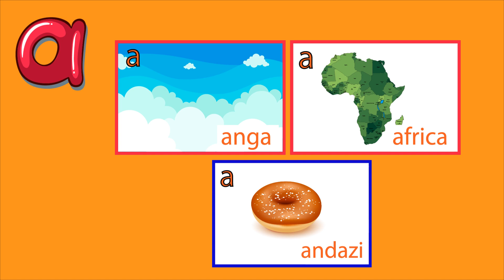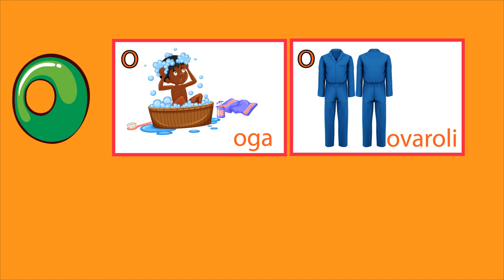VOKALI / IRABU / SAUTI - Vowels | Learn Swahili | Swahili Nursery Rhymes | A E I O U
Jambo ! Habari yako

Swahili fast | How to speak Kiswahili fast
Are you ready to sing along, dance, learn  and speak swahili?
SafariABC Swahili Rhymes | Swahili Songs features Swahili topics like:
1. Vokali/Irabu - Vowels
Swahili Vowels |
2. Alfabeti - Alphabets
Swahili Alphabets | How to learn Swahili Alphabets
3. Kujitambulisha - Introduction
How to introduce myself in Swahili | How to introduce myself in Kiswahili
4. Salamu - Greeting
Swahili Greetings | Kiswahili Greetings | How to say Hallo in Kiswahili | How to say Hello in Kiswahili | How to say Hi in Kiswahili
5. Nambari - Numbers - moja mbili tatu song
Learn Numbers in Kiswahili | Learn Kiswahili Numbers | Learn Swahili Numbers | Learn Numbers in Swahili |
6. Saa- Time
Learn Time in Kiswahili | Learn Kiswahili Time | Learn Swahili Time | Learn Time in Swahili |
7. Familia - Family
Family in Swahili | Family in Kiswahili |
8. Miezi -Months
Learn Months in Kiswahili | Learn Months in Kiswahili
9. Usafiri - Transport
Learn Transport in Kiswahili | Learn Transport in Swahili
10. Hali ya hewa - Weather
Learn Weather Swahili | Learn Weather in Kiswahili
11. Kupeana Maelekezo - Directions
Learn Directions in Kiswahili | Learn Directions in swahili
12. MAVAZI NA RANGI - CLOTHES COLOR COLOUR
Colors in Swahili | Colors in Kiswahili | Learn Colors in Swahili | Clothes in Swahili
13. VIUNGO VYA MWILI - PARTS OF THE BODY
Learn parts of body in Kiswahili | Learn parts of body Swahili
14. WATU NA KAZI ZAO - PEOPLE AND JOBS
How to Learn Jobs in Swahili |
15. Skidamarink - Pendo Upendo Love song in Kiswahili
How to say I love you in Kiswahili | How do you say I love you in Kiswahili
16. Happy Birthday in Kiswahili | Happy birthday in swahili
How do you say happy birthday in Kiswahili
17. Merry Christmas in Swahili | Merry xmas in Kiswahili
18. Unapenda kula nini -  Food in kiswahili - Fruits in Kiswahili - Vegetables in Kiswahili - Meat in Kiswahili | Johnny Johnny Yes papa in Kiswahili | Johny Johny Yes papa in Swahili
And Many More. Am sure this will be your favorite Swahili Channel. Only on SafariABC Safari ABC.

VOKALI is Swahili/Kiswahili word for VOWELS. VOKALI are also called SAUTI/IRABU. SAUTI is the swahili word for SOUNDS.  In swahili we have 5 VOWELS. This song will help you and your little ones learn sound of some swahili words.  Tusome VOKALI a, e, i, o, u
Kiswahili children Rhymes
Kiswahili children songs
kiswahili Rhymes
Kiswahili Kids Rhymes
Kiswahili Childrens Rhymes
Kiswahili Childrens Songs
Swahili children rhymes
Swahili Children Songs
Swahili Childrens songs
Swahili Childrens Rhymes
Swahili rhymes
Swahili kids rhymes
Learn Kiswahili
Learn Swahili
Soma Kiswahili
Soma Swahili
Kiswahili animated Rhymes
Swahili animated Rhymes
Kiswahili animated Songs
Swahili animated songs
Kiswahili animated kids songs
Swahili animated Kids songs
Vowels in Kiswahili
Vowels in Swahili
Sounds in Kiswahili
Sounds in Swahili
About us
Safari ABC focuses on short educative videos that help children and adults learn the basics of Kiswahili Language and culture.The videos are recommended for you and your little ones.